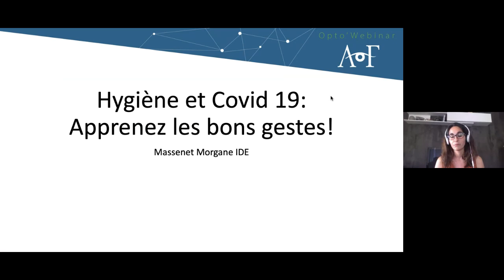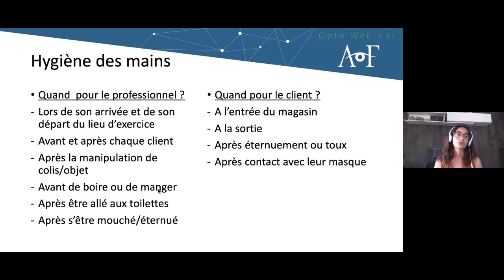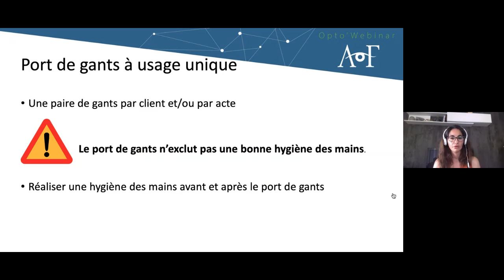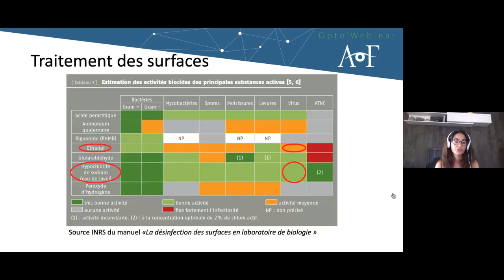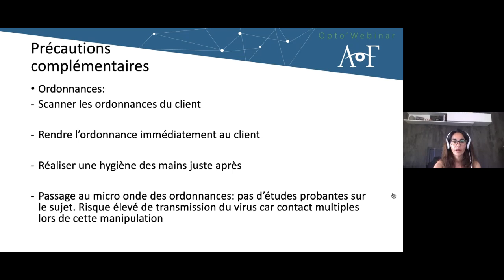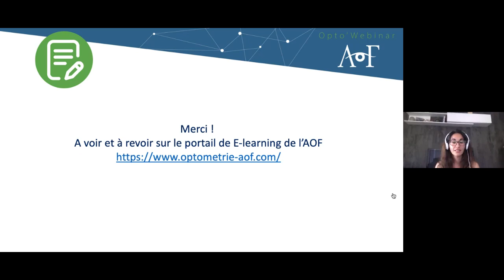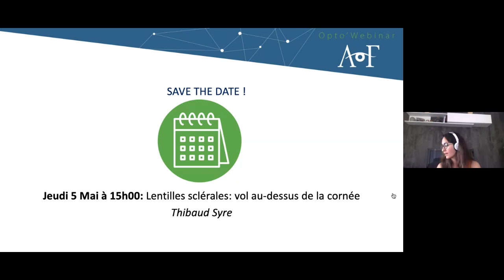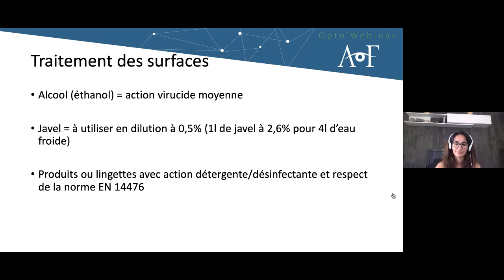Hygiène et Covid-19, apprenez les bons gestes